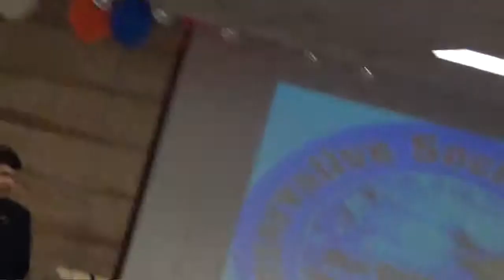Frank Scaturro - Long Beach - 05-29-12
Frank Scaturro, candidate for the Republican nomination for Congressional District 4, makes his case at the Long Beach Tea Party, May 29, 2012.
Primary day is June 26